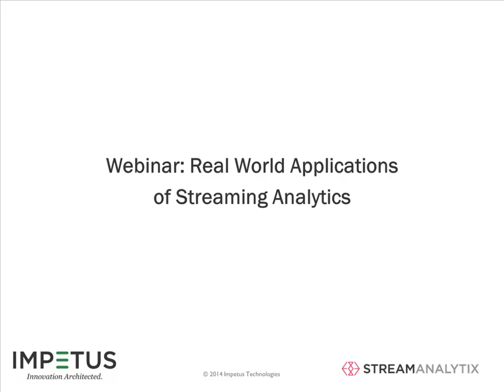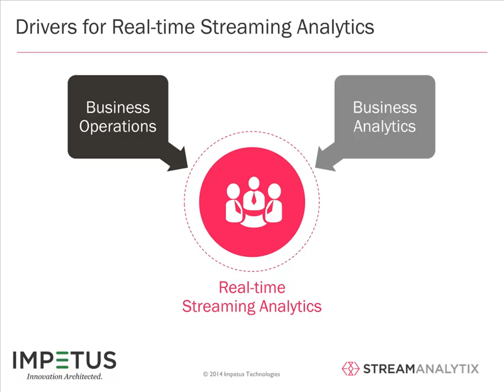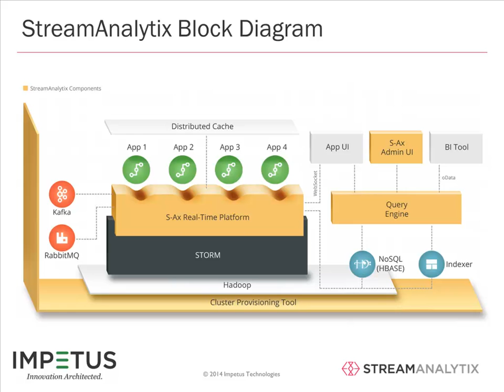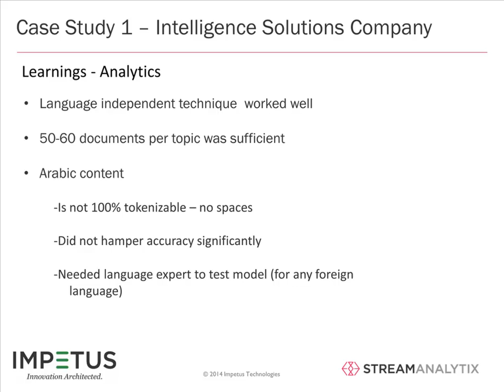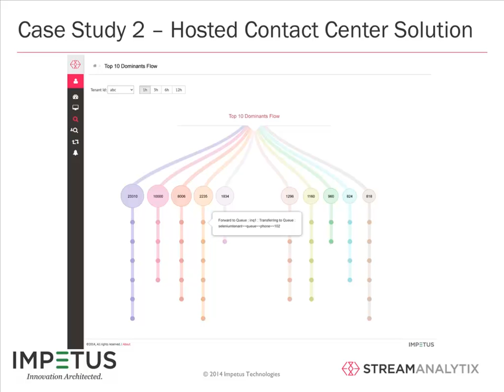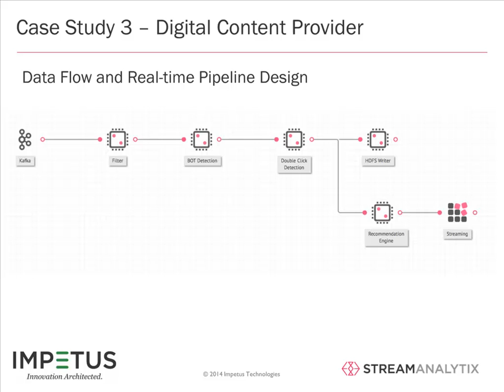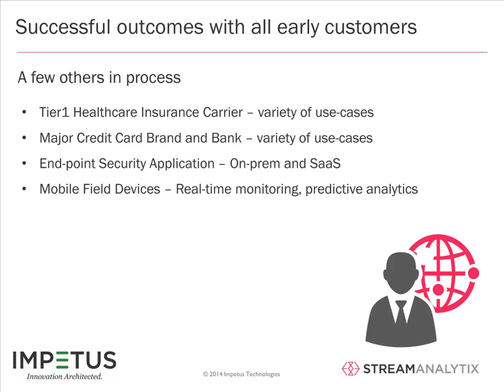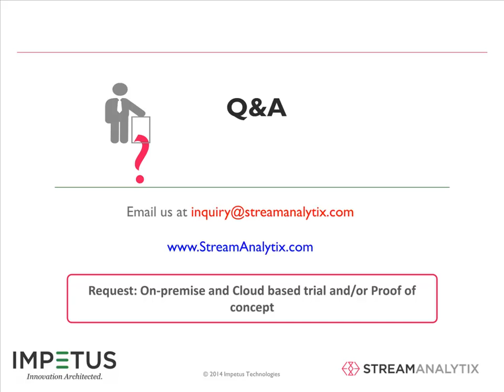Real-world Applications of Streaming Analytics - Impetus StreamAnalytix Webinar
Enterprises around the world are using streaming analytics platforms to visualize business in real-time, detect urgent situations and automate immediate actions. These technologies  empower enterprises across a wide range of industry applications and use cases.  Real-time analytics of log data, clickstreams, advertising data, real-time processing of financial data and transactions, sensor-based and machine generated (M2M) data are a few examples.

This webinar will share insights into the use case, the solution architecture and the implementation in several current application projects:

1. Threat detection intelligence platforms based on topic identification and sentiment analysis of multilingual email/chat content in real-time at scale.
2. How a telecom company is boosting customer service quality by aggregating and correlating call logs in real-time.
3. Web sign-up SLA monitoring and management using real-time log analytics in healthcare.
4. Streaming ETL and real-time recommendation engines in eCommerce.